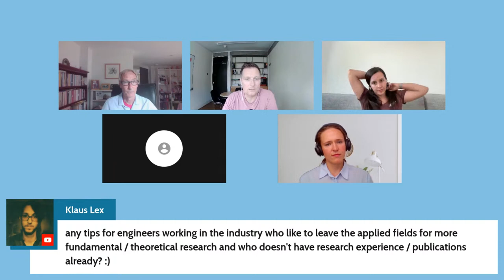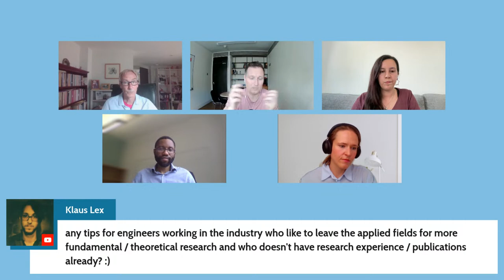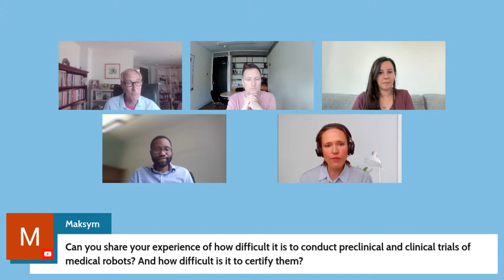How do I start a career in robotics? - UK Festival of Robotics 2023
Join our online careers panel discussion and ask your questions to our fantastic panelists, who have each had a different career path into robotics in academia or industry.

This event is particularly aimed at UK GCSE and A-level students, but is relevant for anyone looking to pursue a career in robotics and autonomous systems.

Chaired by Richard Waterstone, Joint-lead at SERAS and Managing Director at Cyberselves.

Panelists:
Dr Helmut Hauser (University of Bristol)
Katarzyna Szopinska (KUKA)
Dr John Oyekan (University of York)